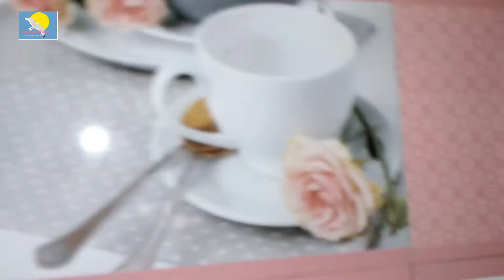Building a Home - Step 8 - Tiles Placement over the Kitchen Wall